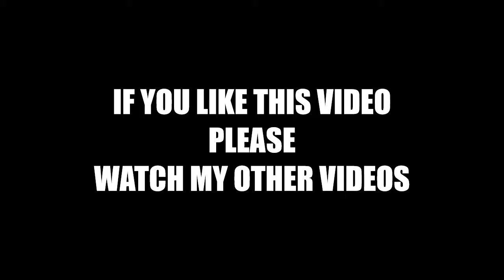Keith Raniere Founder of Cult-Like Group NXIVM, Sentenced to 120 Years in Prison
Keith Raniere, a self-improvement guru whose organization Nxivm attracted millionaires and actors, was sentenced on Tuesday to 120 years in prison on convictions that he turned some female followers into sex slaves branded with his initials.

US district Judge Nicholas Garaufis announced the lengthy term after hearing victims speak.

The court heard how Raniere bullied members of his cult-like group, where men were emotionally manipulated and women he chose as favorites were kept on starvation diets, branded and ordered to have sex with him.

He had been charged with sex trafficking and other crimes. At the sentencing hearing in Brooklyn, 15 former members of Nxivm spoke out against 60-year-old Raniere and the devastating impact he had had on their lives.

Raniere was also fined $1.75m.

Garaufis called Raniere “ruthless and unyielding” in crimes that were “particularly egregious” because he targeted young girls and young women.

Earlier, the first to give a victim statement was a woman identified as Camila who said she was sexually abused by Raniere on 18 September 2005 when she was 15, the New York Times reported. At the time, he was 46.

The court proceeding came after several years of revelations about Nxivm, which charged thousands of dollars for invitation-only self-improvement courses at its headquarters near Albany, New York, and branches in Mexico and Canada. Guests included Hollywood actors and other prominent individuals, some of whom were willing to endure humiliation and pledge obedience for Raniere’s vision of how to pursue perfection.

Nxivm has been the subject of two TV documentary series this year, HBO’s The Vow, and the Starz series Seduced: Inside the Nxivm Cult.

Prosecutors said Raniere led what amounted to a criminal enterprise, inducing shame and guilt to influence and control co-conspirators who helped recruit and groom his sexual partners. They said that among other crimes, Raniere began a sexual relationship in 2005 with a 15-year-old girl.

In court, the woman identified as Camila reportedly said Raniere forced her to recognise the date of her first abuse as their anniversary and that a 12-year relationship followed, during which he repeatedly sexually abused her and took naked pictures. She told the hearing she attempted suicide once and had an abortion “at his direction”.

He “damaged me in so many ways”, she reportedly said.

“He wanted me to believe that my only value came from how he felt about me. It has taken a long time to process the trauma he caused.”

CREDIT:
If you want to use this track for your video, you MUST copy and paste to your description: